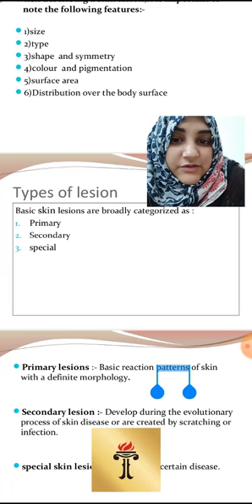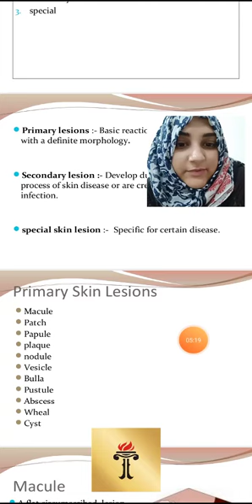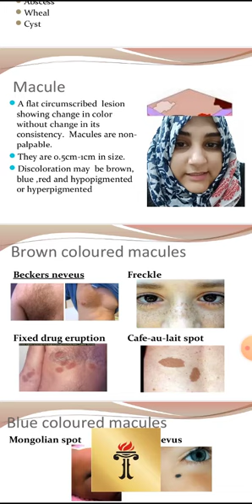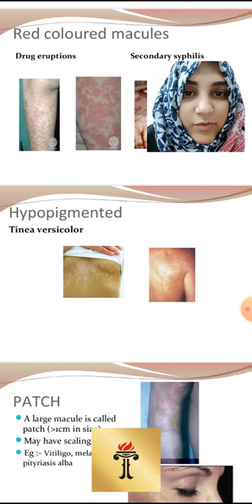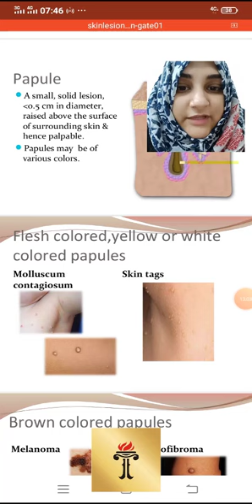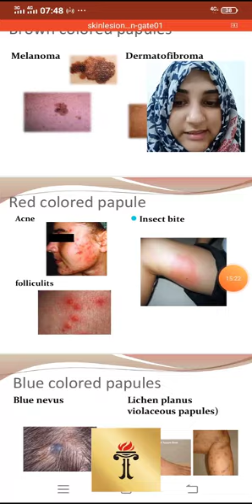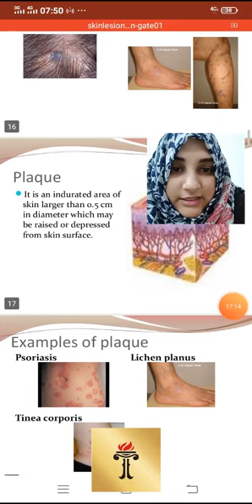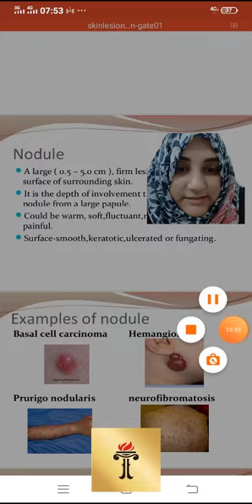Doctor of Physiotherapy 179 (Pathology & Microbiology II Lecture 1)